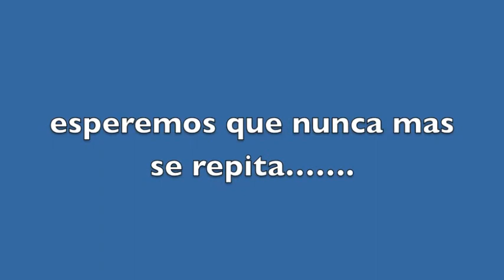incendio en costa del sol 30-08-2012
fatal incendio en la costa del sol